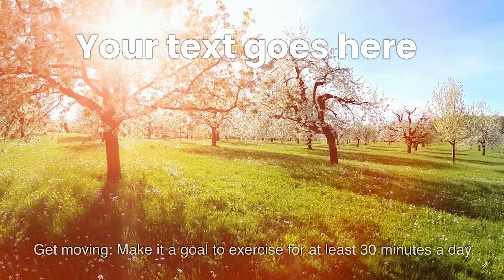TOP TEN SPRING HABITS TO CHANGE YOUR LIFE !!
10 SPRING HABITS THAT CAN CHANGE YOUR LIFE!!

Spring is a great time to start fresh and make positive changes in your life. With the warmer weather and longer days, it's the perfect opportunity to develop healthy habits that can help improve your overall well-being. Here are ten healthy habits to start in spring:

Get moving: Make it a goal to exercise for at least 30 minutes a day. Take a walk, ride a bike, or try a new workout routine to get your heart pumping and your body moving.
Hydrate: Drink plenty of water throughout the day. Staying hydrated can help flush out toxins, boost your metabolism, and keep your skin looking healthy.
Eat whole foods: Make an effort to eat more fruits, vegetables, whole grains, and lean protein. These foods are packed with nutrients that can help improve your overall health.
Reduce sugar intake: Limit your consumption of sugary drinks and snacks. Too much sugar can lead to weight gain, diabetes, and other health problems.
Get enough sleep: Aim for at least 7-8 hours of sleep each night. Getting enough rest can help improve your mood, concentration, and overall health.
Manage stress: Find healthy ways to manage stress, such as meditation, yoga, or deep breathing exercises.
Take breaks: Take frequent breaks throughout the day to stretch, walk, or simply take a few deep breaths.
Practice gratitude: Take time each day to reflect on thwhatou are grateful for. Focusing on positive thoughts can help improve your mood and overall outlook on life.
Stay positive: Cultivate a positive mindset by focusing on the good things in life, practicing self-compassion, and setting realistic goals for yourself.
Incorporating these healthy habits into your daily routine can help improve your physical and mental health, boost your energy levels, and enhance your overall sense of well-being. So, start today and make spring the season of positive change for your health and happiness!